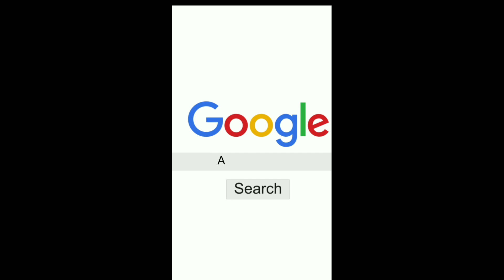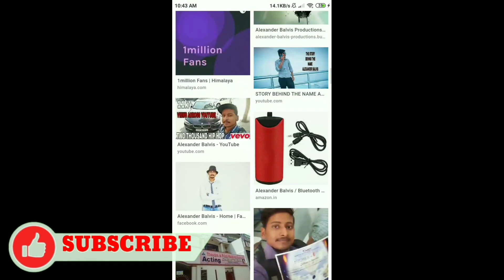Anand Vihar Inter State Bus Terminal • Delhi Roadways • Bus Stand In Delhi • New Delhi Videos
Anand Vihar Inter State Bus Terminal in this episode we have tried to show some of the video clips which were recorded before lockdown. Delhi bus stand has witnessed huge crowd during Lockdown in India in the year 2020.

The buses at Anand vihar ISBT has included many safety measures including police marshals to protect womens travelling in the delhi local buses.

Time Stamps
1:00
2:00
3:00
4:00
5:00
6:00
7:00

@YO YO ALOK KING
Talking about this channel. It's an blend of everything you can imagine. We started this channel around three years back in 2017 . We have did comedy videos earlier on this channel then we switched to producing music videos and hip hop songs. These days we are focused on vlogging.Now, we produce music whenever we get opportunity. So you will be getting music videos also. We also have another YouTube channel naming Yo Yo Alok King.
Thanks for choosing us to entertain you.
Talking about the host of this channel. Alok Tripathi, is an Engineer passout of 2019 batch. He chosen pursuing his dream instead of following classical beliefs of 9 to 5 job, after doing job in an Multinational Company for only 3 months .